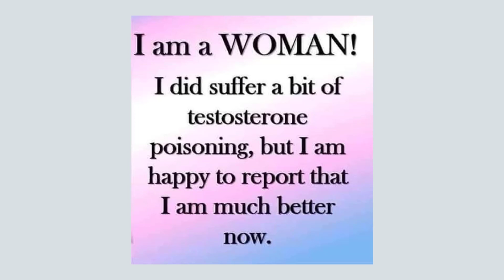Dating as a Transgender Woman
Dating as a Transgender woman can be difficult at best;  Jessica talks about her experiences with dating.